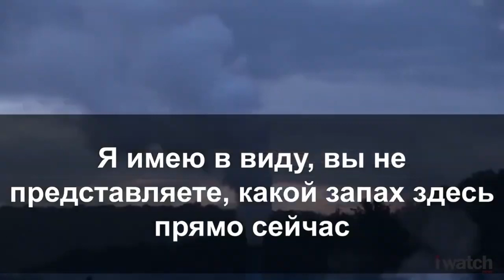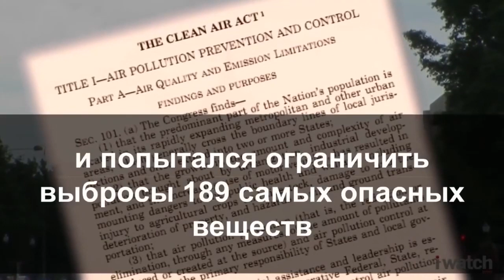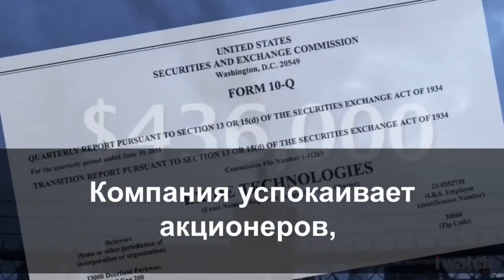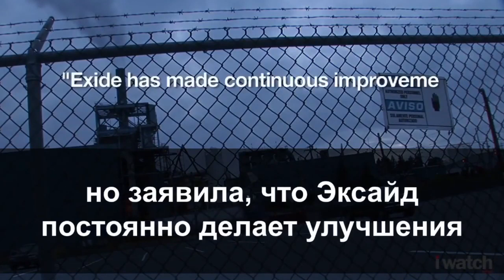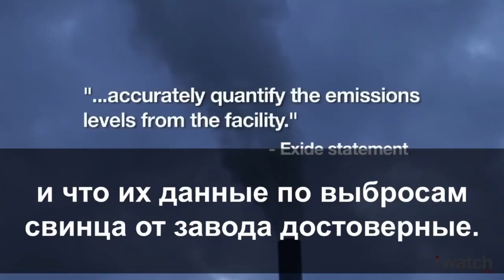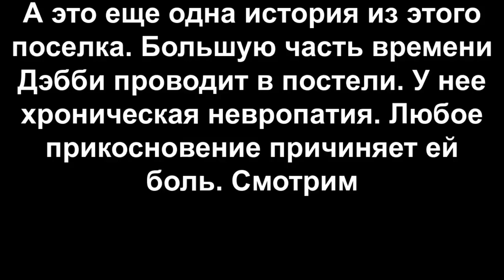США заводы АКБ, штат Пенсильвания